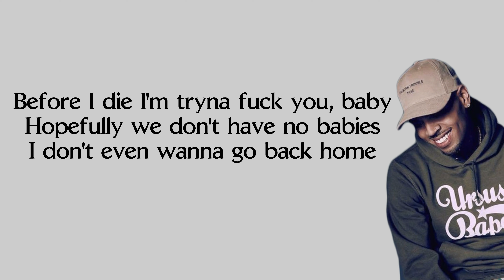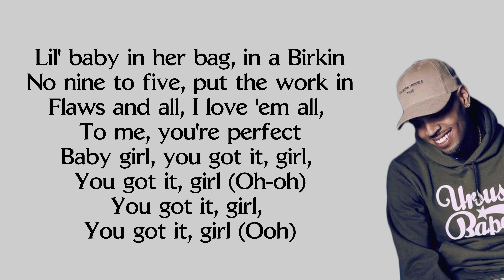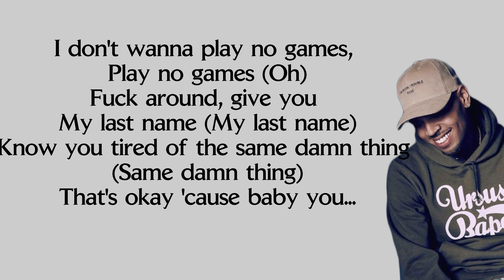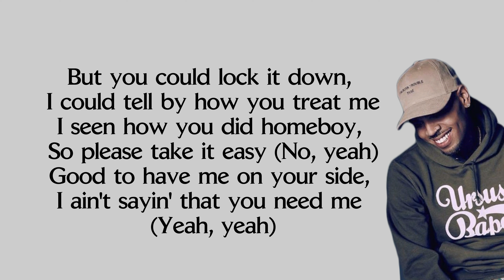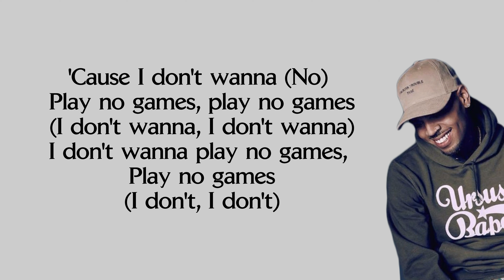Chris Brown ft. Drake - No Guidance (Lyrics)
🎧Chris Brown  ft. Drake - No Guidance

🎧Lyrics🎧

[Intro: Che Ecru, Che Ecru & Drake]
Before I die, I'm tryna fu*k you, baby
Hopefully, I don't leave you on your own

Ayy
Trips that you plan for the next whole week
Bands too long for a nigga so cheap
And your flex OD, and your sex OD
You got it, girl, you got it (Ayy)
You got it, girl, you got (Yeah)
Pretty lil' thing, you got a bag and now you wildin'
You just took it off the lot, no mileage
Way they hittin' you, the DM lookin' violent
Talkin' wild, you come around and now they silent
Flew the coop at seventeen, no guidance
You be stayin' low, but you know what the vibes is
Ain't never got you nowhere bein' modest
Poppin' sh*t but only 'cause you know you poppin', yeah

[Chorus: Drake]
You got it, girl, you got it

Lil' baby in her bag, in her Birkin (Ayy)
No nine-to-five, put the work in
Flaws and all, I love 'em all, to me, you're perfect
Baby girl, you got it, girl, you got it, girl (Oh-oh)
You got it, girl, you got it, girl (Ooh)

Fuck around, give you my last name (Oh)
Know you tired of the same damn thing
That's okay 'cause, baby, you

[Chorus: Drake, Chris Brown, Drake & Chris Brown]
You got it, girl, you got it (Oh, ooh, ayy)
You got it, girl, you got it (Got it)

You the only one I'm tryna make love to, pickin' and choosin'
They ain't really love you, runnin' game, usin'
All your stupid exes, they gon' call again
Tell 'em that a real nigga steppin' in
Don't let them niggas try you, test your patience
Tell 'em that it's over, ain't no debatin' (Uh)
You ain't gotta be frustrated

I don't wanna play no games, play no games (Oh)
Fuck around, give you my last name (My last name, oh)
Know you tired of the same damn thing (Same damn thing)

[Post-Chorus: Che Ecru, Chris Brown]
Before I die, I'm tryna fu*k you, baby (Yeah)
Hopefully, we don't have no babies (Ooh)
I don't even wanna go back home
Oh

[Verse 4: Drake, Chris Brown]
Play no games (No)
Freaky (Freaky)
I can learn a lot from you, gotta come teach me (Woo-woo)
You a lil' hot girl, you a lil' sweetie (No, sweet)
Sweet like Pearland, sweet like Peachtree (Like that)
I can tell you crazy, but sh*t kind of intrigue me (No, yeah, I like that)
(I don't wanna, I don't wanna)
Seen it on the 'Gram, I'm tryna see that sh*t in 3D, mami
I know I get around 'cause I like to move freely
But you could lock it down, I could tell by how you treat me
I seen how you did homeboy, so please take it easy (No)
Good to have me on your side, I ain't sayin' that you need me (Yeah-yeah)
Six God talk but I ain't tryna get preachy (No, no-no)
I seen how you did homeboy, please take it easier on me
'Cause I don't wanna (No) play no games, play no games

[Outro: Chris Brown]
I don't, I don't
No